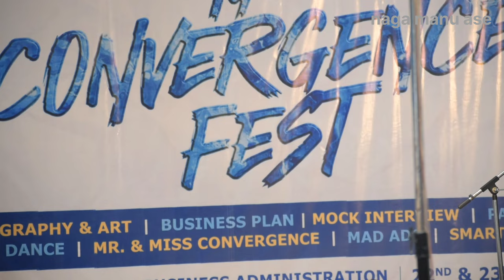14th Convergence Fest SJC| Love Catches Me by Surprise | Akhrieze